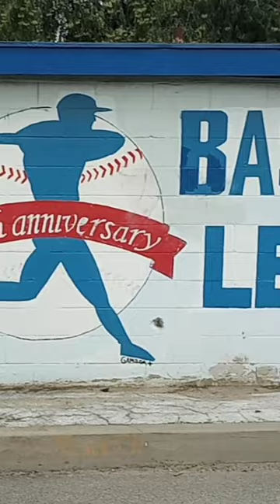Pico Boys Baseball League 55th anniversary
Baseball chalknis an important part of the game of baseball. What is it exactly? And where can you buy it? Follow me on this Baseball chalk adventure. I thought this was a good idea to make a video about baseball chalk. Hopefully you learn something new.